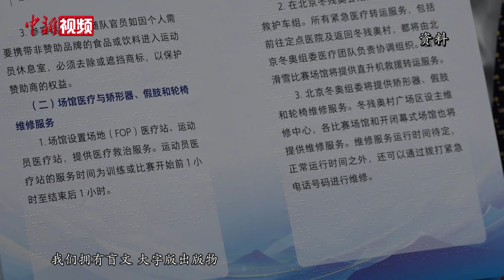【北京冬奥会】冬奥村转换为冬残奥村仅需44小时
11月26号，北京冬奥组委举办冬残奥会新闻吹风会。北京冬奥组委残奥会部部长杨金奎介绍，目前，冬残奥会5个竞赛场馆和3个冬残奥村无障碍设施建设已与场馆主体工程一起同步完工。